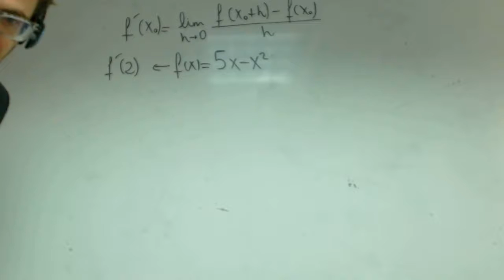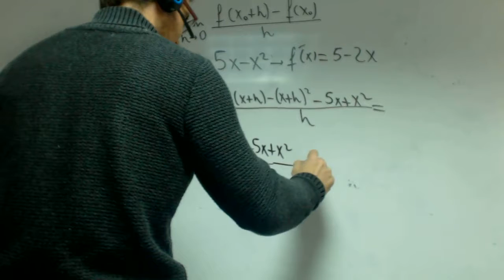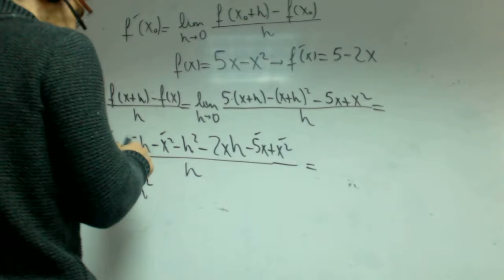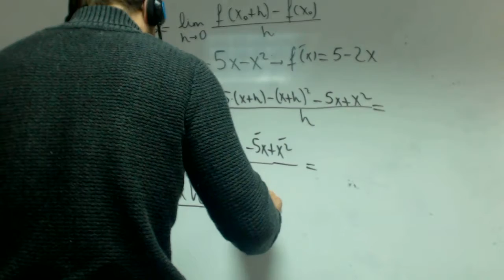Derivada por definicion Matematicas 2 Bachillerato Academia Usero Estepona